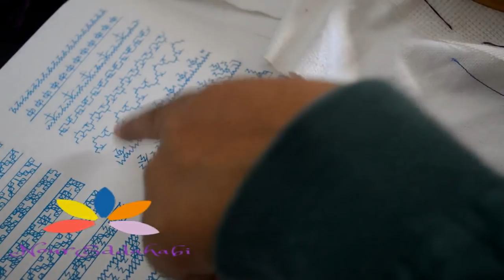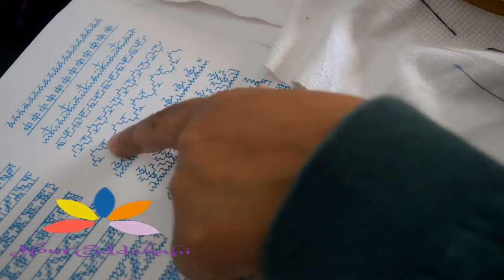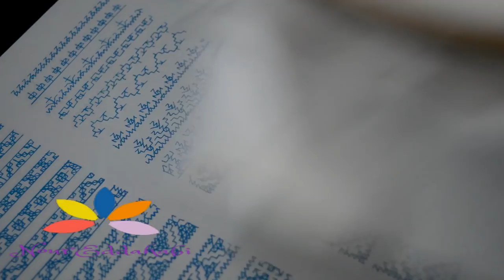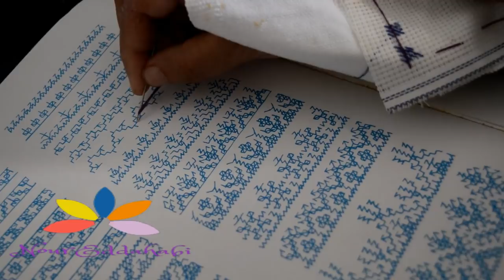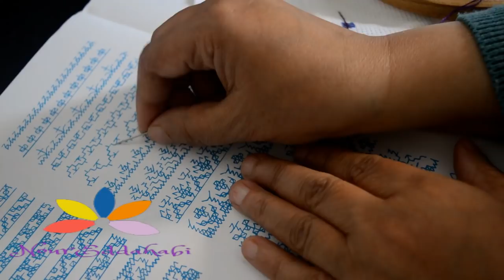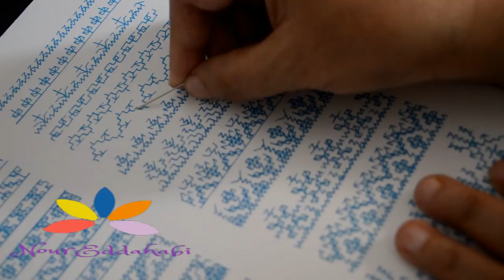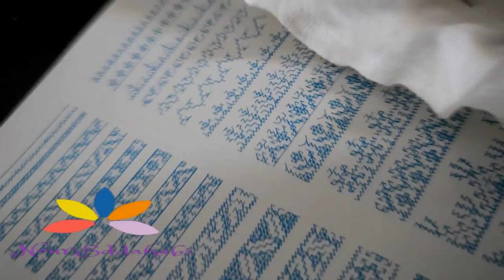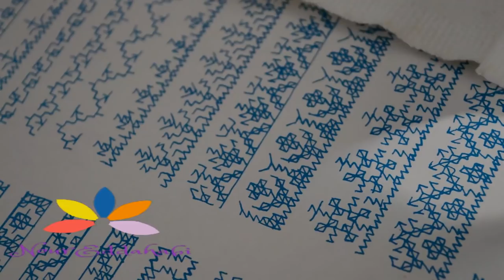طرز الفاسي او طرز الحساب الدرس 4